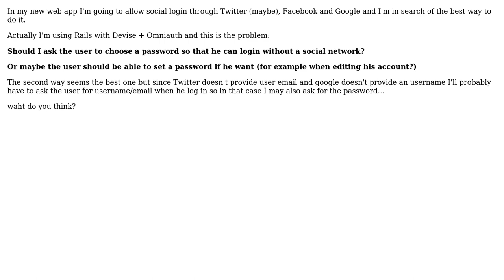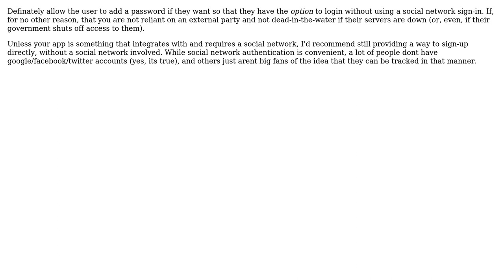Software Engineering: How to deal with social login? (2 Solutions!!)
Software Engineering: How to deal with social login?

With thanks & praise to God, and with thanks to the many people who have made this project possible! | Content (except music & images) licensed under CC BY-SA | Music | Images & others | With thanks to user NoChance user Matteo Pagliazzi user GrandmasterB and the Stack Exchange Network Trademarks are property of their respective owners. You are responsible for your own actions.